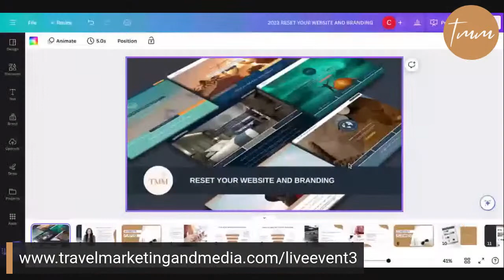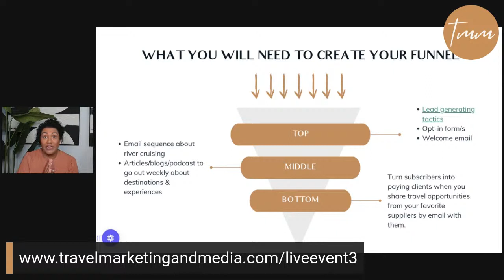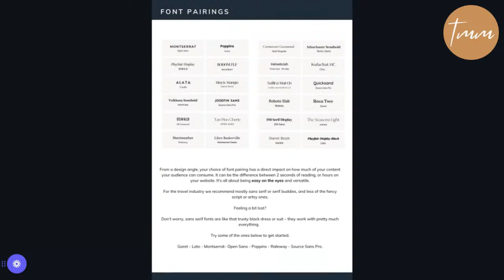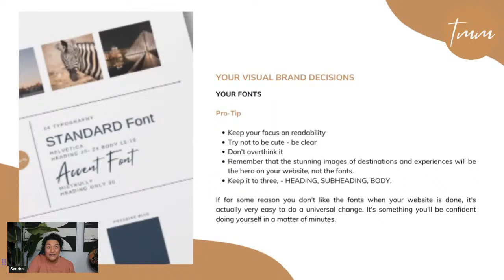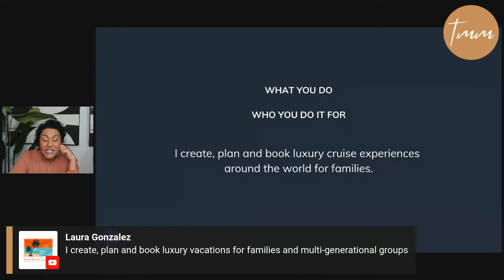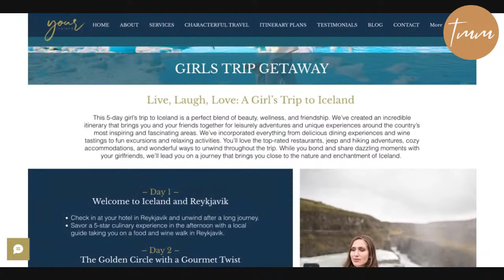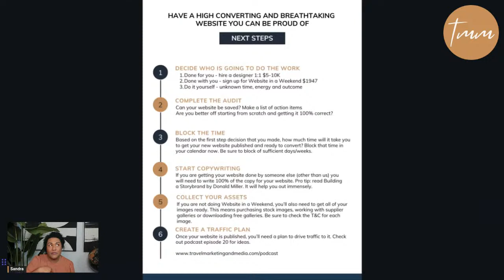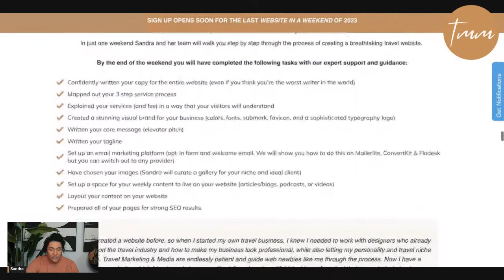FREE MASTERCLASS: Reset your website and branding with Sandra McLemore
Thinking about giving your visual brand a reset or refresh?Maybe you hate your current brand and feel embarrassed putting it out there.
Need you're ready for a new website and you need to get your brand fixed first.

OR. perhaps your website needs an upgrade and you aren't sure what it needs.

In this FREE masterclass Sandra McLemore will cover everything from color and font selection, business names, logos and tag lines, through to 15 things you can fix on your website TODAY to improve it.